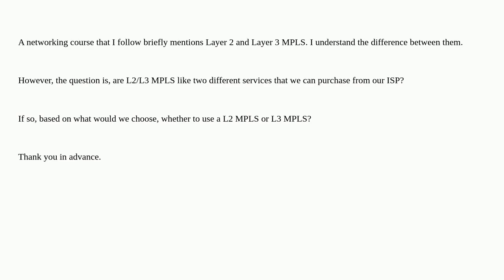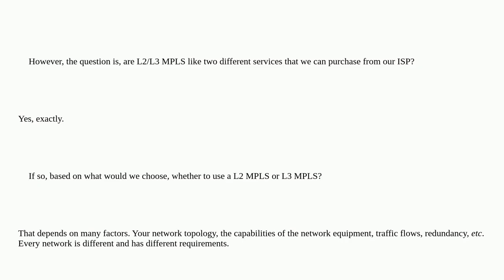Layer 2 MPLS VPN versus Layer 3 MPLS VPN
A special thanks goes out to the community

  mpls wan